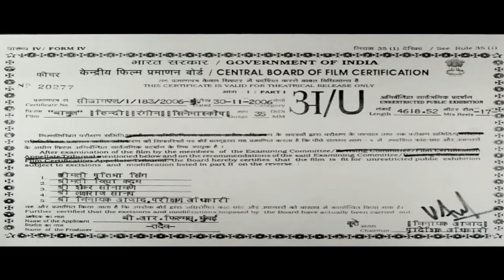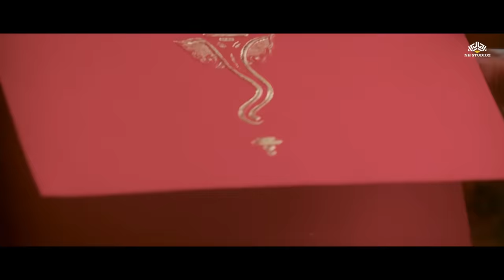ससुराल वालो ने किया बहु का कन्यादान | Rani Mukherjee | Full Movie | Salman Khan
Baabul (2006)
Film cast : Amitabh Bachchan, Hema Malini, Rani Mukherjee, Om Puri, Salman Khan, John Abraham, Aman Verma, Parmeet Sethi, Rajpal Yadav, Smita Jaykar, Avtar Gill, Gargi Patel, Sharat Saxena, Vaishnavi, Neeta Lulla, Beena, Vijay Patkar, Sarika, Master Dhairya
Singer : Aadesh Shrivastav, Alka Yagnik, Amitabh Bachchan, Dj Suketu, Jagjit Singh, Kailash Kher, Kavita Krishnamurthy, Kunal Ganjawala, Ranjit Barot, Richa Sharma, Shreya Ghoshal, Sonu Nigam, Sudesh Bhosle
Lyricist : Sameer
Music Director : Aadesh Shrivastav
Film Director : Ravi Chopra
Film Producer : B R Chopra